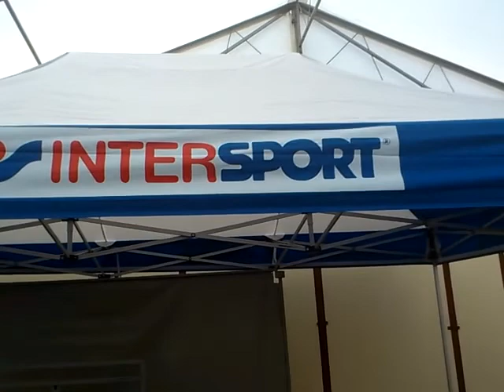وصول وفد اولمبيك عين وسارة الى فرنسا كرة السلة